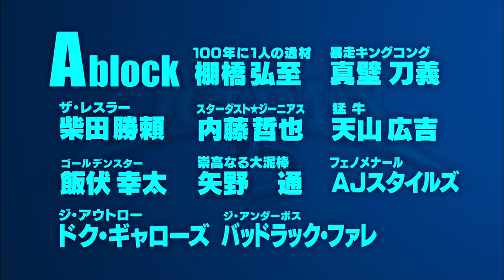G1 CLIMAX 25 ENTRY FIGHTER Vol.2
DOMINION 7.5 in OSAKA-JO HALLで発表された
『G1 CLIMAX 25』のブロック分け&各大会注目対戦カード発表VTR

■G1 CLIMAX 25特設サイトはこちら!!

今年は過去最大の19大会! 両国3連戦に加え、後楽園3連戦も決定!
G1 CLIMAX 25 Coming Soon

ナレーション：バロン山崎